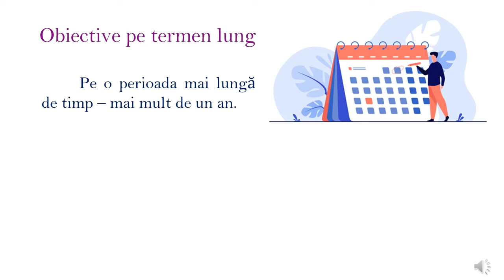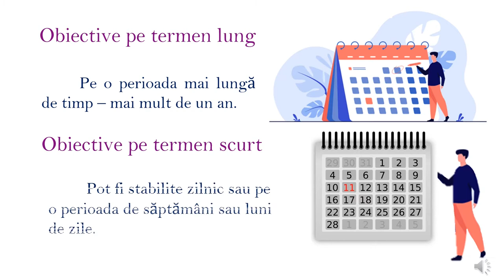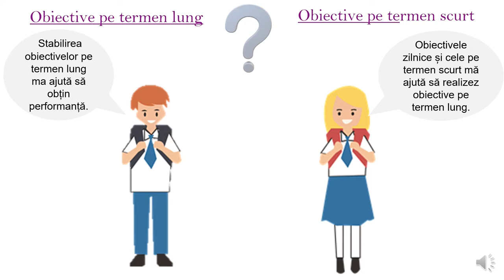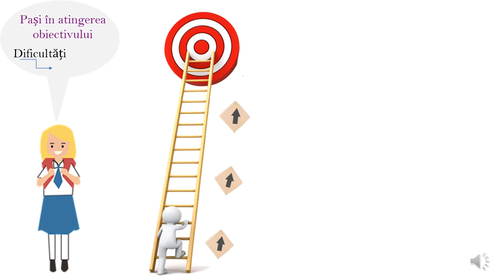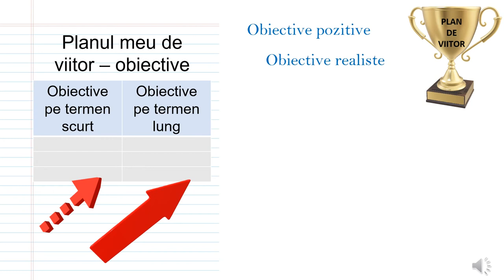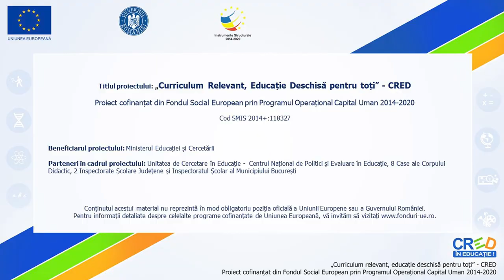Planul meu de viitor - stabilirea obiectivelor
Materialul propus a fost conceput ca suport teoretic și exemplificative
pentru predarea la clasă și pentru recapitularea individuală.
Materialul poate fi considerat suport pentru studiul individual, orice
elev putând să-l  acceseze oricând și să-l  studieze într-un ritm
propriu
Materialul vizează realizarea învățării în contexte variate care țin cont
de particularitățile grupului țintă și îmbunătățirea învățării și a
rezultatelor învățării prin modul de realizare a evaluării (ca
autoevaluare/ evaluare colegială)
Elevii vor asimila modalitatea de lectură și redactare a cronicii de
spectacol dramatizat.
În analizarea și interpretarea diverselor tipuri de texte, tipul de text
susmenționat devine un element important, susținând dezvoltarea
competențelor specifice.